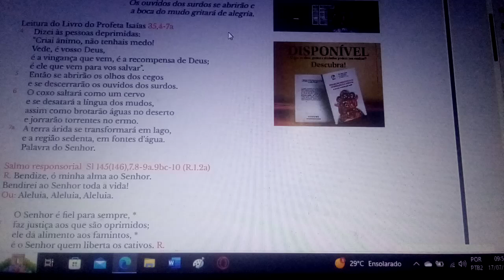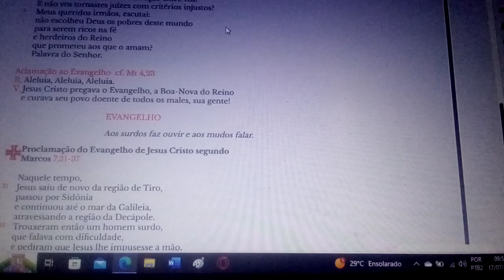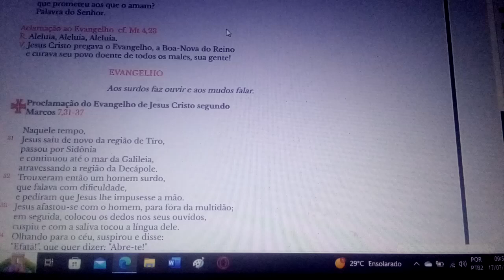Jesus Cristo pregava o Evangelho, a Boa-Nova do Reino e curava seu povo de todos os males.08/09